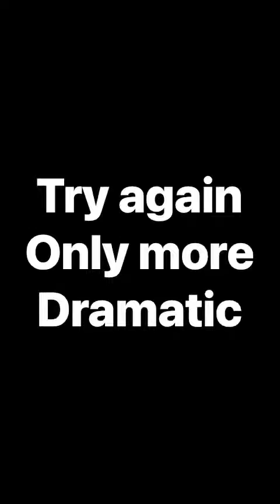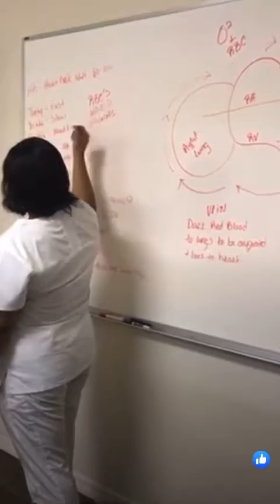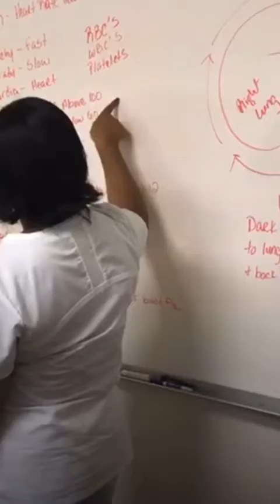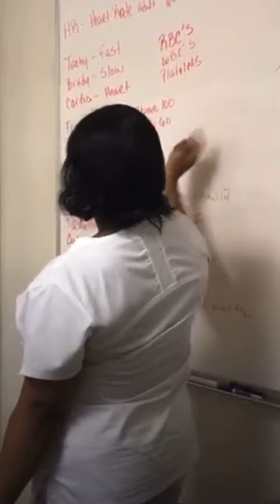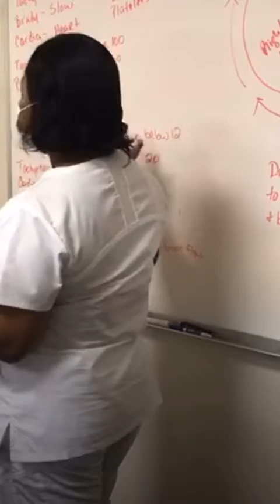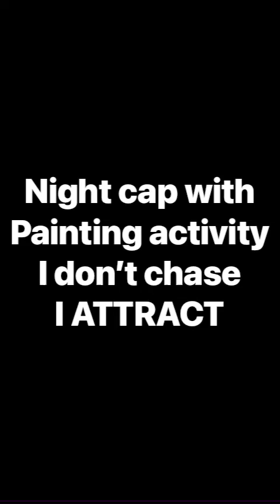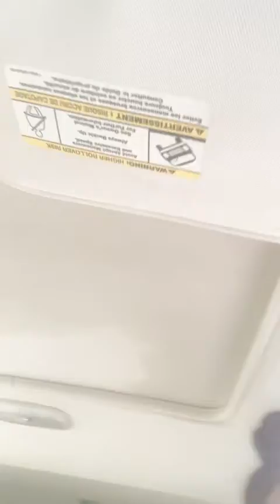Ruined the roof on my brand new SUV (birthday gift from the hubs), oil change and roof repair💕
My husband purchased me a suv for my birthday.  Went through car wash with roof open.  Finally, repaired the stains.

@CarlusKing The Real Housewives of Potomac @PorchiaNicole @lipstickalley706